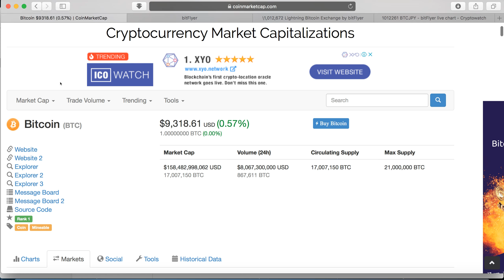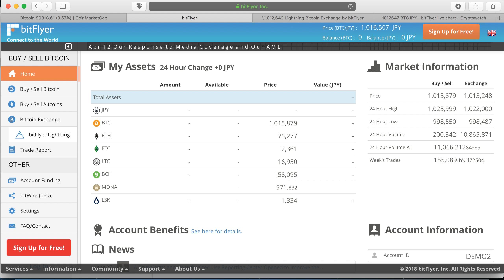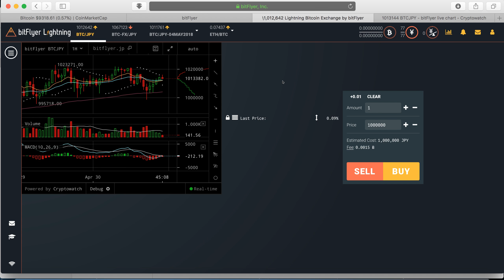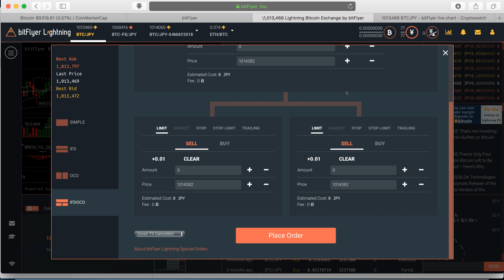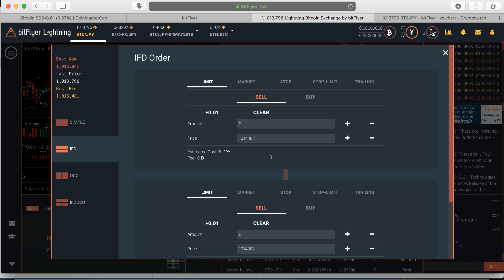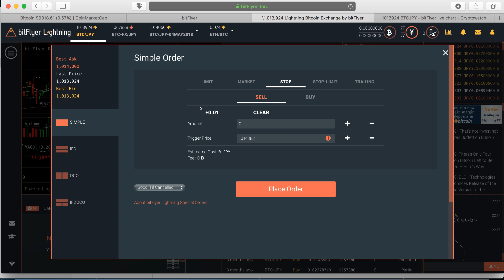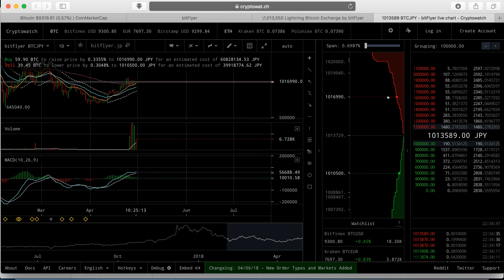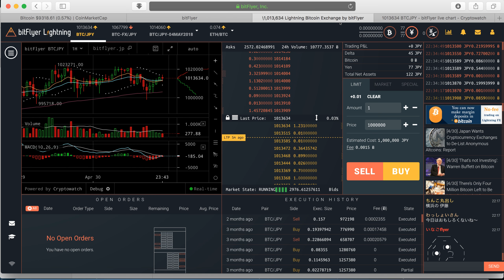Основы крипто трейдинга: покупка и продажа, трейдинг платформы, и функционал торговых терминал